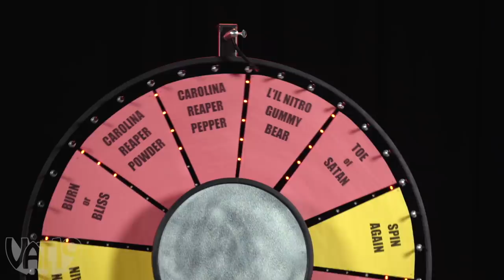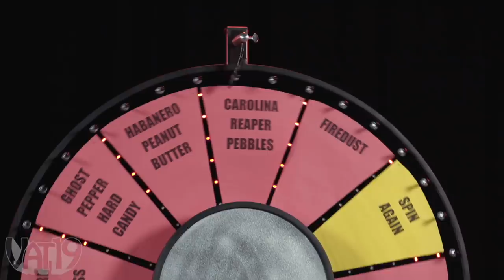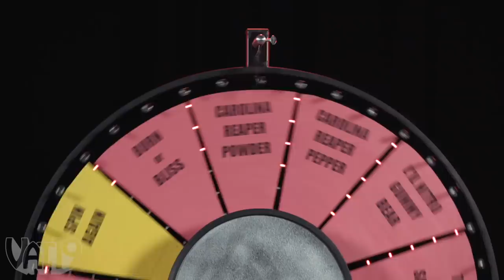Does Spicy Food Make You Stupid? • Spice Trivia #2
This might look like an innocent chocolate bar, but it's one of the punishments as we test the limits of our knowledge and pain tolerance in Spicy Trivia.